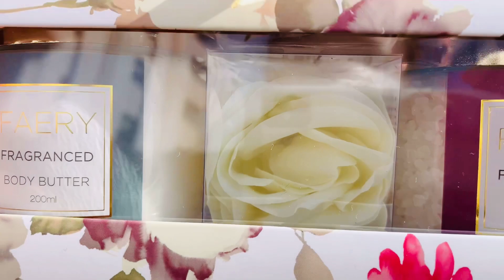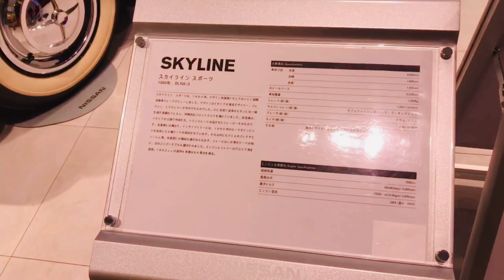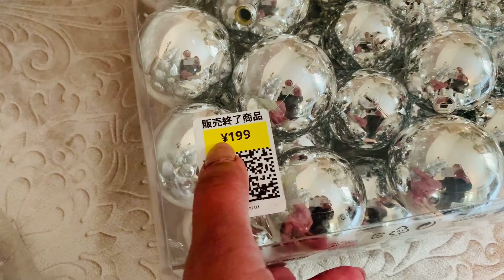نهاية عطلة راس السنة#راجلي بغا يفاجاني ولكن تصدم😱😱H&M جولة_مشتريات👗👜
مرحبا بيكم في قناتي نتمنى نكون عند حسن ظنكم جميعا 💕شكرا لحضوركم 🙏و قناتي متنوعة طبخ اعمال يدوية #DIY
نتمنى ماتبخلوش عليا ب جيم و الاشتراك و تفعيل زر الجرس
و تينتو مني دائما الجديد
شكرًا لوجودكم معنا و فرجة ممتعة
مغربية في اليابان
يوميات مغاربة في الخارج
اعمال يدوية سهلة